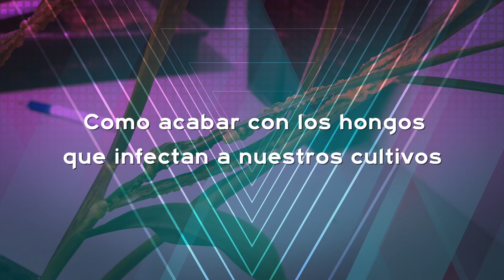Cómo acabar con los hongos que infectan a nuestros cultivos - UPO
En este taller virtual pretendemos enseñar a los asistentes como tratamos de combatir las infecciones de las plantas por parte de los hongos. Mostraremos la forma de crecimiento de los hongos patógenos en placas de cultivo, tanto a la lupa como al microscopio y como los manipulamos genéticamente para detectar sus puntos débiles. Además, dispondremos de plantas infectadas por el hongo en la que los asistentes podrán observar los efectos de esta interacción.

Las infecciones por hongos patógenos son causa de grandes pérdidas en la agricultura en todo el mundo. El conocimiento de los mecanismos de interacción hongo-hospedador es de enorme interés para el desarrollo de sistemas de control de estas infecciones. El objetivo final de nuestros proyectos de investigación es el desarrollo de nuevos antifúngicos, más efectivos y menos dañinos al medio ambiente, lo que requiere el estudio de procesos esenciales para el desarrollo infectivo del hongo, que permitan identificar proteínas frente a las que desarrollar los nuevos compuestos.

El hongo basidiomicieto Ustilago maydis es el causante del carbón del maíz. Este hongo pertenece a la familia de los Ustilaginales, un grupo de hongos patógenos que infecta alrededor de 4000 especies de angiospermas, entre las que se incluyen cultivos importantes como el maíz, trigo, avena, cebada o caña de azúcar, con gran repercusión en las pérdidas que se producen en la agricultura a nivel mundial. U. maydis presenta un ciclo de vida dimórfico en el que crece en forma de levadura, cambiando a un crecimiento filamentoso durante su interacción con la planta. Este filamento prolifera sobre dicha superficie hasta que la recepción de señales físicas y químicas provenientes de la planta provoca la formación del apresorio, una estructura celular que permite la penetración del hongo en la planta (Mendoza-Mendoza et al., 2009). El hongo prolifera entonces dentro de la planta ramificando sus hifas, formadas por células dicariontes, que inducen la formación de tumores en los que finalmente se generan las esporas del hongo, cuyo color negro da nombre a la enfermedad que causan estos patógenos (Brefort et al., 2009, Banuett y Herskowitz, 1996, Doehlemann et al., 2008). En nuestro laboratorio estudiamos los cambios que ocurren durante estos procesos para identificar elementos esenciales del hongo durante la infección, y desarrollar luego compuestos específicos contra ellos, y menos dañinos que los que se usan en la actualidad.

En este taller pretendemos enseñar las diferentes formas de crecimiento de este hongo, como levadura y como filamento, en placas de cultivo, tanto a la lupa como al microscopio. Además, dispondremos de plantas infectadas por el hongo en la que los asistentes podrán observar los efectos de esta interacción. Se mostrarán preparaciones ya hechas y se les enseñará a elaborar su propia preparación y visualizarla.